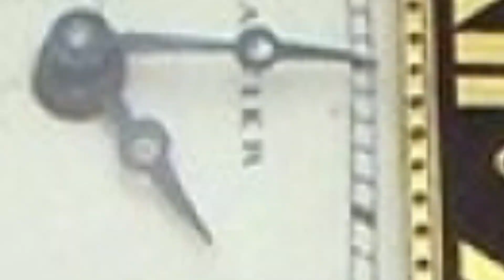Bật Lửa Bằng 1 Chiếc Xe Ô Tô Bạn Tin Không? Top 10 Chiếc Bật Lửa Đắt Nhất Thế Giới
💎 Các anh vào đường dẫn để tham khảo những phiên bản dupont super  nhé :